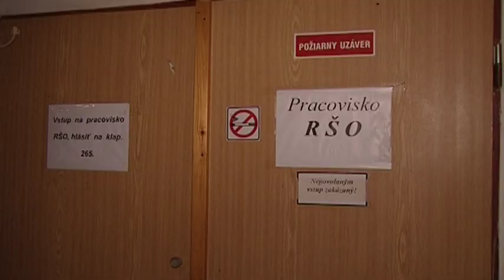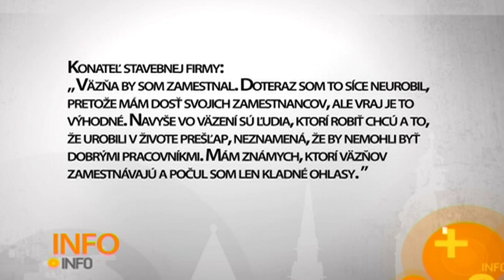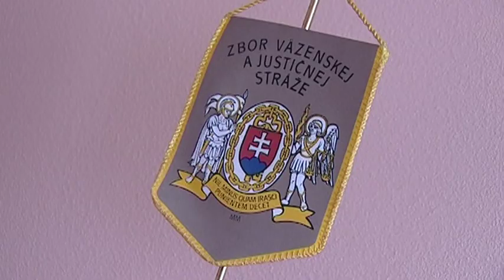Nezamestnanosť za mrežami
Nezamestnanosť vyčíňa úplne všade, aj za mrežami. Väzni sú schopní pracovať, práce sa dožadujú, aj napriek tomu je zamestnanosť v Ústave na výkon väzby a trestu odňatia slobody na Floriánskej ulici v Košiciach len 50 percentná. Pritom náklady na zamestnanca -- odsúdeného, sú pre zamestnávateľa výrazne nižšie a dokonca neplatí za neho ani odvody.